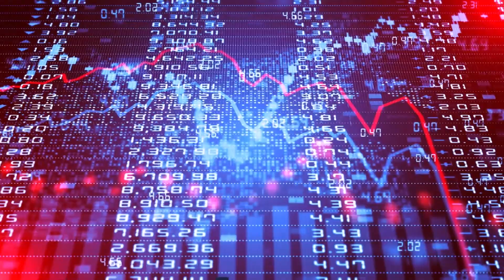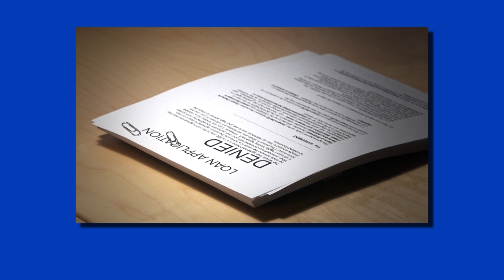What to do if you have been denied a loan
More and more Americans are getting denied car loans and car leases. Consumer Investigator Rachel DePompa finds out what's going on and gets some advice from Bankrate on how to turn that denial into a yes.